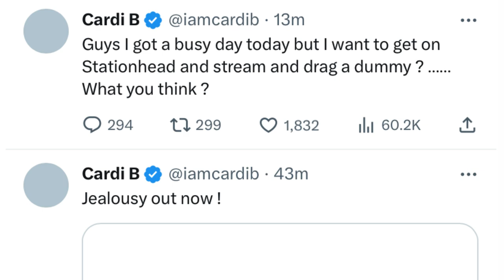‼️Bia’s Album SHUTS down female rap streets. Coileray CLAPS back at Latto. Cardi B Stationhead!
Bia’s Album SHUTS down female rap streets(Review). Coileray CLAPS back at Latto. Cardi B to drag person on station head and listening party for song Jealousy. Nicki Minaj is out here supporting Boa’s album really her and my personal favorite on the album is Millions.